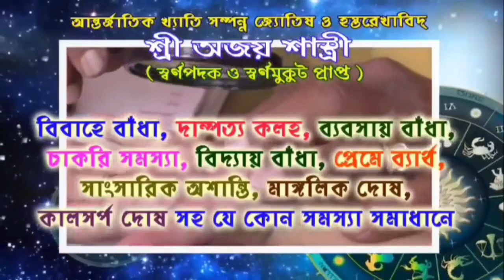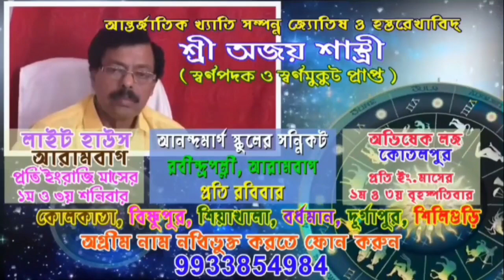রথযাত্রার উপলক্ষে কামারপুকুর শ্রীরামকৃষ্ণ মঠের সাধু ও সন্ন্যাসীদের ধান রোপন